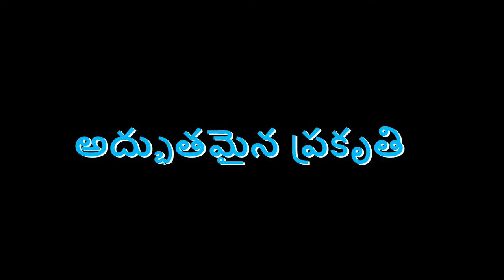Nature’s Beauty | Beautiful Blossoming |సమాజ దర్శిని